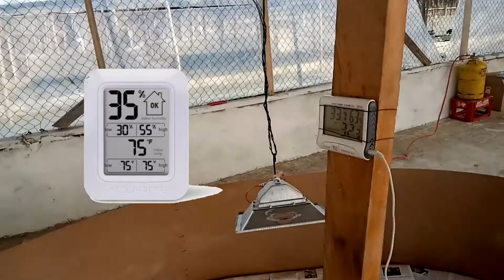How to start chicken farming in Libraria